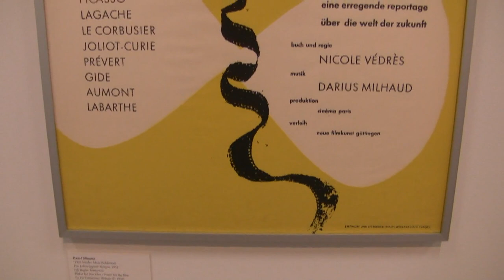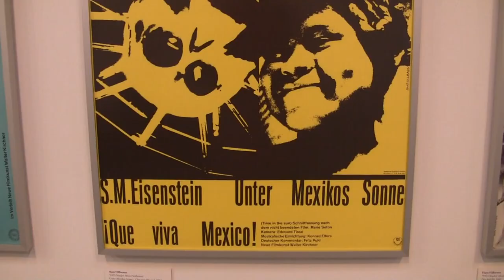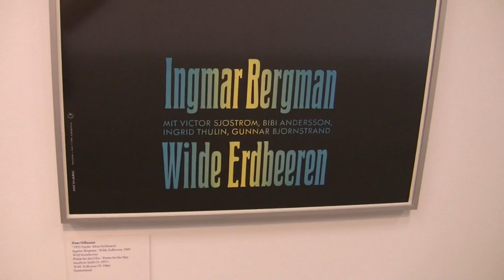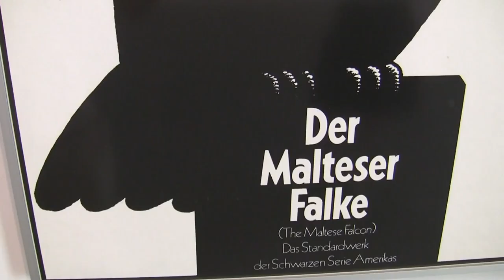Filmplakate (movie posters) von Hans Hillmann: Ausstellung im Museum Folkwang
Impressions of the exhibition "The Title is continued in the Picture - Movie Posters of Hans Hillmann" from 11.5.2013 to 1.9.2013 at the Museum Folkwang, Essen... read more in German:

Impressionen der Ausstellung "Der Titel wird im Bild fortgesetzt - Filmplakate von Hans Hillmann" vom 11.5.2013 bis 1.9.2013 im Museum Folkwang, Essen.

Keine Autorenkino-Klassiker ohne Filmplakate von Hans Hillmann: Er gestaltete 20 Jahre lang die Poster für Bergman, Buňuel, Fellini, Godard, Truffaut uva. -- unnachahmlich prägnant: Das Museum Folkwang zeigt seine 100 besten Entwürfe.